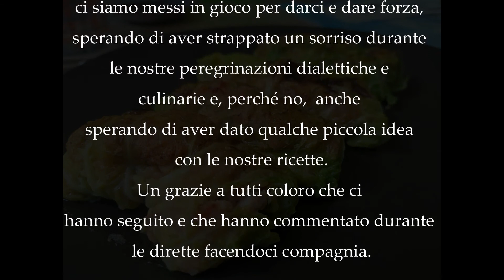06#66 Involtini Di Verza Ripieni Tacchino, Patate E Spezie + Polpette sorpresa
Ingredienti per 2 persone: 8 foglie di verza sbollentata,  300 grammi di petto di tacchino, una foglia di alloro, una carota, due patate, 5 pomodorini datterini, 50 grammi di pangrattato, olio extravergine di oliva, sale, semi di finocchio e pepe

Vino in abbinamento By Francesca Giunta
Per gli involtini di verza e tacchino vi propongo un abbinamento con il Perricone.
Il Perricone è vitigno autoctono della Sicilia occidentale a bacca nera. È coltivato maggiormente nella zona di Palermo e Trapani,dove è chiamato anche Pignatello.
Si pensa che proprio il nome Pignatello derivi dal dialetto palermitano, “le pignatidare” sono infatti le terre rosse su cui cresce e con cui si producono le tipiche pentole in terracotta.
Il Perricone è utilizzato soprattutto per la produzione del Marsala Ruby, in assemblaggio con altre uve locali.
Alla vista si presenta con un rosso rubino più o meno carico e riflessi violacei. Al naso sono presenti note fruttate, con sentori di ciliegia e mora arricchiti da toni di macchia mediterranea, pepe, ginepro e ricordi minerali.
In bocca è croccante, sapido e scorrevole, mette in evidenza la sinfonia di ciliegie mature, sale, spezie e fiori secchi. Ha un buon corpo e una trama tannica articolata che offre un buon ventaglio di sapori terrosi e una persistenza decisa.
Ottimo naturalmente con la cucina tipica siciliana a base di verdure o pesce, ma grazie alla sua struttura e al suo corpo non si lascia intimidire e riesce a sposarsi bene anche con piatti a base di carne. 🥂🍾